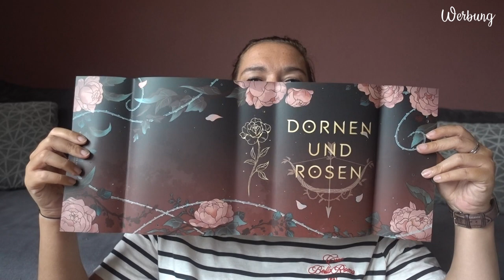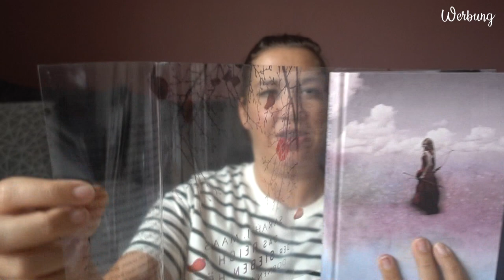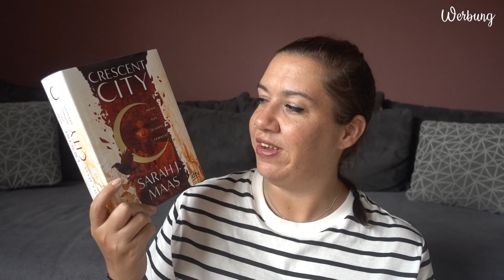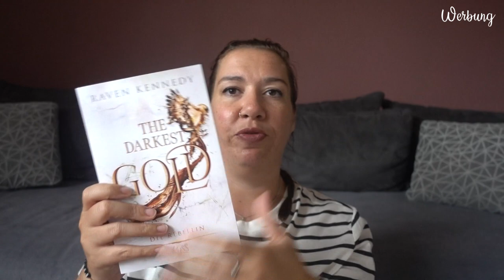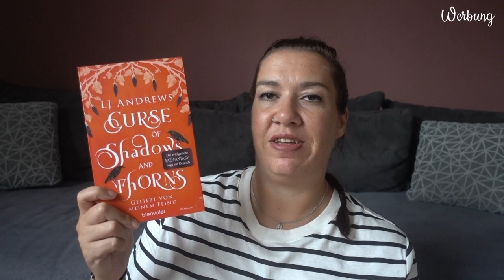BOOKTALK | Buchreihen mit Fae | Canis Minor Art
im heutigen Video möchte ich euch ein paar Buchreihen vorstellen, in denen Fae eine große Rolle spielen.

Gezeigte Bücher:

♥ What if we fell in love
Thalia*:

♥ Crown of Blood and Ruin
Thalia*:

♥ Just one stupid Lovestory
Thalia*:

Amazon Wunschliste